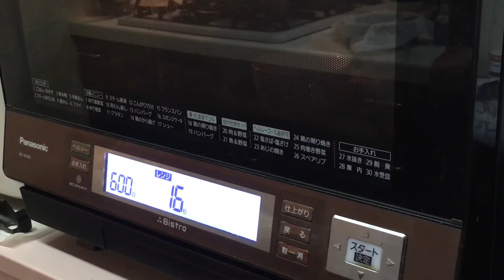【オレオ好き集まれ!!】オレオのチーズケーキ＋latte art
こんにちは、reoです。
今日はオレオ好きにはたまらない、オレオをたっぷりと使用した
チーズケーキです。試食した娘の第一声は『甘くてめまいがする』!(^^)!
皆さんもぜひ試作して頂き、クラクラしてください!!

latte art修行中、日々精進しています。

                 If I Had a Chicken.mp3